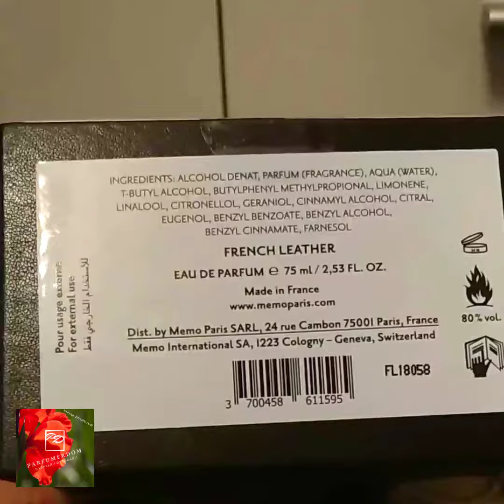French Leather, Memo, 2014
Cuirs Nomades – кожаная коллекция
👃Alienor Massenet
⏯️лайм, розовая вода, можжевельник, розовый перец
♥️кедр, роза, шалфей
🏈мускус, ветивер, замша, стиракс смола